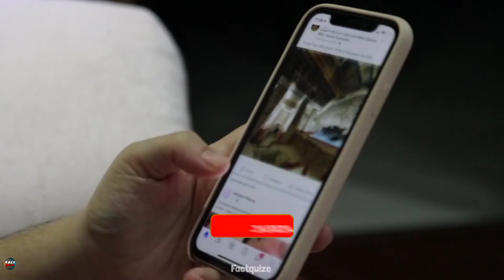Gym और Yoga मे क्या है बेहेतर? | Which is right to do Gym and Yoga | Gym vs Yoga | Factquize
Wel come 🙏to our channel factquize here you will find Facts, education video, Motivation video, but mainly we make videos on facts
         You can watch our video and you will definitely like it please share those videos with your friends and Family to make sure to subscribe our channel and hit that bell 🔔 Icon to never miss any update...